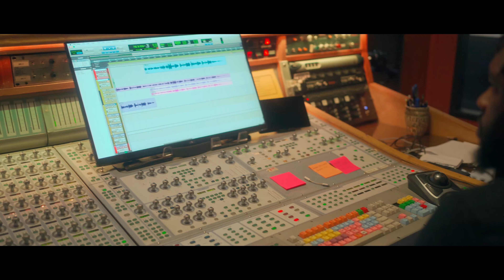Put Your Records On - Corinne Bailey Rae (Covered by Lisa Alford)